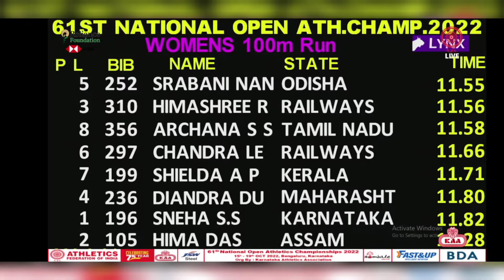Women 100 Meter Final {11:55 Sec}61th National Athletics Championships 2022